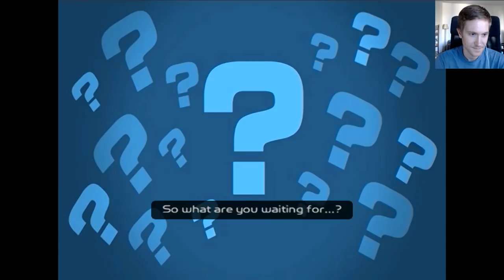Huber Plays Ratchet & Clank: Going Commando - Easy Alliance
Clank takes a day off and Ratchet battles in the arena! (Streamed July 27, 2018)